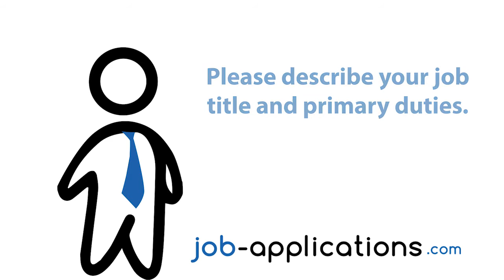Big Boy Interview - Server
A former Big Boy server describes her experience working for the restaurant. We learn about her duties, the work environment, and how to get hired.